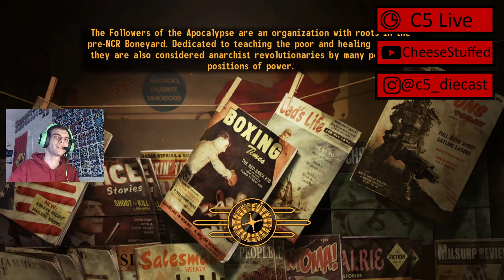Gettin' That Power Armor ~ Modded New Vegas (C5 Live 5/31/22)